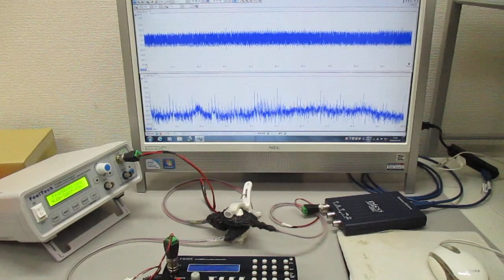複数の超音波発振制御技術 Ultrasonic-labo